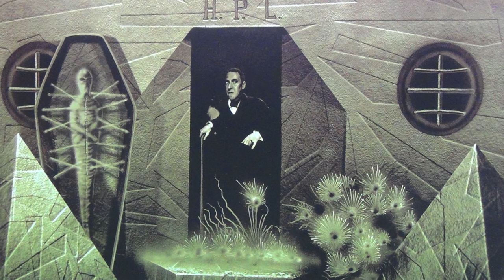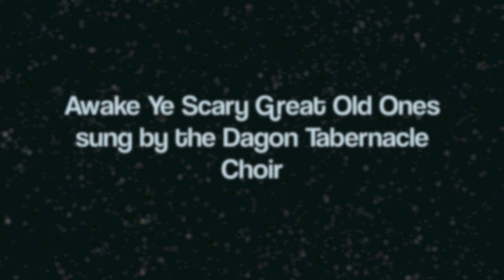"Awake Ye Scary Great Olde Ones" Lovecraft Scary Solstice carol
"Awake Ye Scary Great Olde Ones" sung by the Dagon Tabernacle Choir (lyrics below)
from A VERY SCARY SOLSTICE by the HP Lovecraft Historical Society

LYRICS:

Awake ye scary Great Olde Ones, let everything dismay.
Remember great Cthulhu shall rise up from R'lyeh
To kill us all with tentacles if we should go his way.

Oh tidings of madness and woe,
Madness and woe,

In Yuggoth and in Aldebraan the Great Olde Ones were spawned.
Imprisoned by the Elder Gods to wait for long aeons.
Enticing humans to release them, chanting dreadful songs.

An Arab said "That is not dead which can eternal lie,
And in strange aeons you will find that even death may die."
The Great Olde Ones will rule once more and all will be destroyed!